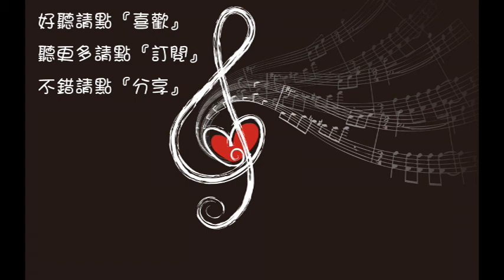程響 新娘不是我